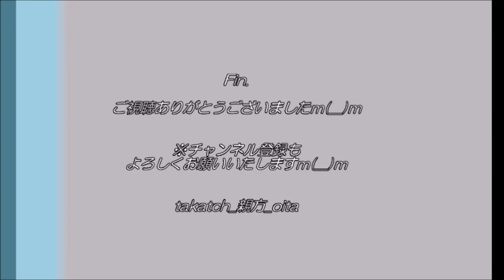【三味線🎸】匹田大智 スペシャルライブ｜大分トリニータvsサンフレッチェ広島2021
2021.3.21、＠昭和電工ドーム大分
「大分トリニータvsサンフレッチェ広島」

大分市出身の津軽三味線アーティスト匹田大智さんのスペシャルライブ！
※一部分のみの紹介で失礼いたしますｍ(__)ｍ